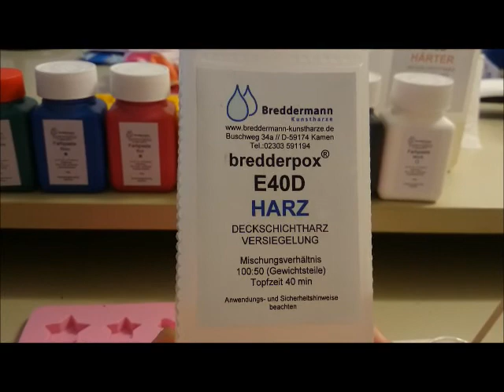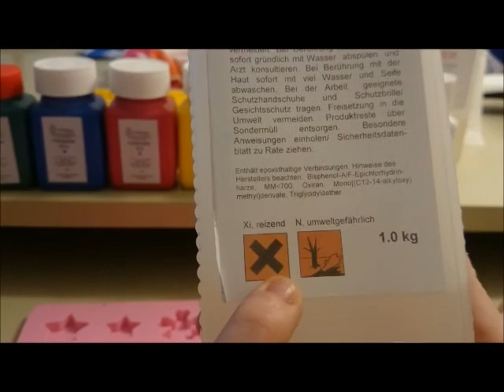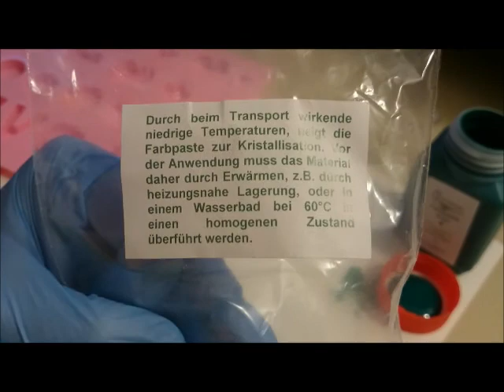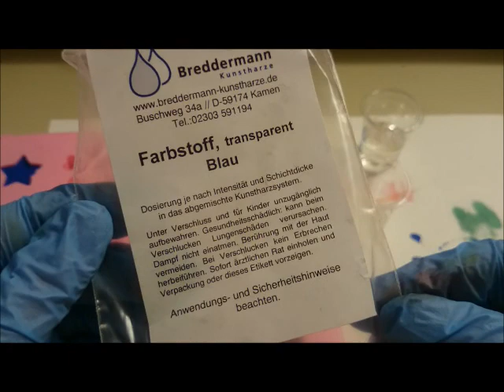[Test] Farbpasten von Breddermann Kunstharze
leider rauscht das Video :-(

suuuper shop,suuuper service, super qualität